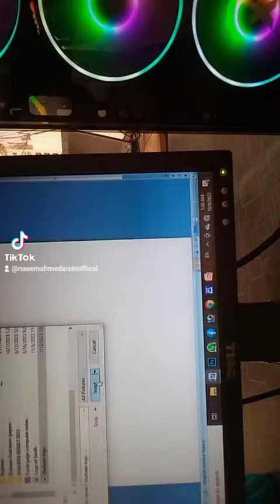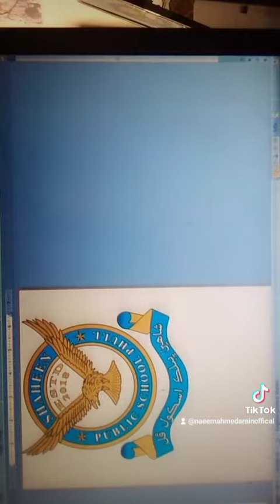Scrolling up picture in MS Word Microsoft Word Problem Solution...